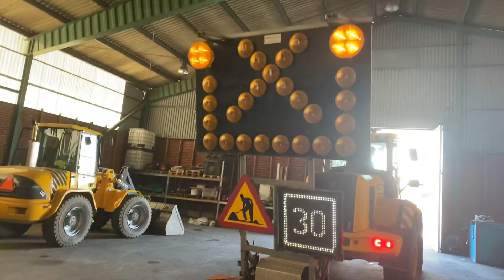Köp Tma vagn Safe Road på Klaravik.se